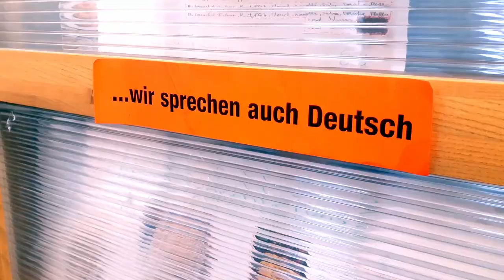Tartu in 60 Sekunden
Unsere Praktikantin Alex erklärt unseren Einsatzort "Katholisches Bildungszentrum" in 60 Sekunden.